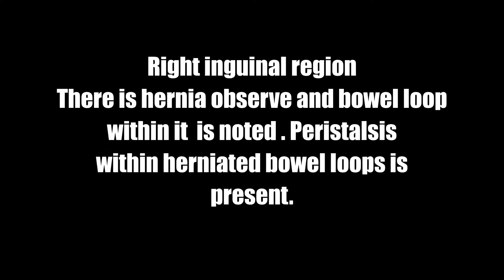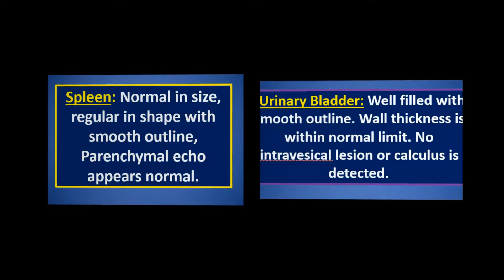Ultrasound cases 416 of 2000 || Spigelian Hernias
Spigelian Hernias

Liver: Normal in size. Hepatic parenchymal echotexture is uniform all-over.  No focal hyper or hypo-echoic lesion is seen in the liver .Intrahepatic portion of IVC is normal. Portal vein is normal.  Porta-hepatis is normal.
Gall bladder: Normal in size and contour. Wall thickness is within normal limit. No Evidence of echogenic structures or biliary sludge is seen within the gallbladder. Intrahepatic biliary radicals and common ducts are not dilated. Internal diameter of CBD and that of portal vein are within normal limit.
Spleen: Is normal in size. It is uniform in echotexture. No focal lesion is seen in the spleen.
Kidneys:  Both Kidneys are normal in position, shape and size.( Bipolar length Rt Kid 8.80 cm  Lt Kid 8.77 cm ) Cortico-medullary differentiation is normal in both kidneys with normal cortical echogenity. Echogenic renal sinuses are normal on both sides. No evidence of hydronephrosis, mass lesion or calculus is seen on either side. Ureters are not dilated.
Urinary bladder: Partially filled.
Uterus: Is normal in size and anteverted in position.  Endometrium:  Normal in thickness. Myometrium: Is homogeneous. No focal lesion seen in the myometrium.
Both Ovary:  Not visible due to inadequate preration.
Cul-de-Sac: Free from any fluid collection.
Right inguinal region
There is hernia observe and bowel loop within it  is noted . Peristalsis within herniated bowel loops is present.